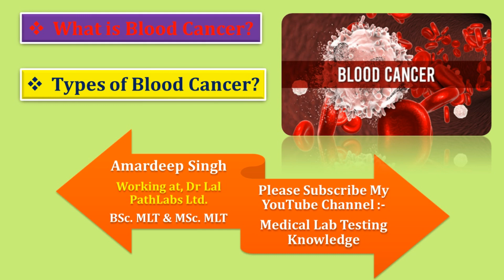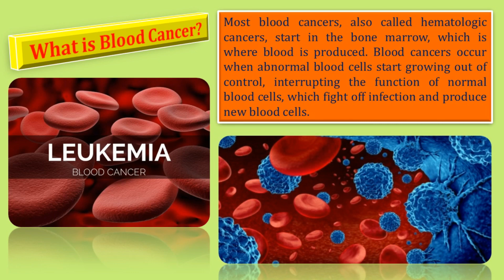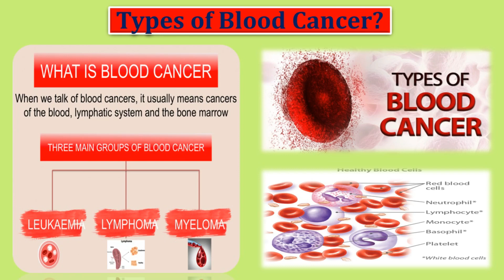Blood Cancer : ब्लड कैंसर कैसे होता है | ब्लड कैंसर कैसे फैलता है | Types of Blood Cancer in Hindi?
ब्लड कैंसर कैसे होता है | ब्लड कैंसर कैसे फैलता है | Types of Blood Cancer in Hindi?
ल्यूकेमिया भी खून से जुड़ी ही एक गंभीर बीमारी है, जिसे ब्लड कैंसर भी कहा जाता है। इस बीमारी में शरीर में व्हाइट ब्लड सेल्स (सफेद रक्त कोशिकाओं) की संख्या असामान्य रूप से बढ़ जाती है। विशेषज्ञ कहते हैं कि जब सफेद रक्त कोशिकाओं के डीएनए को क्षति पहुंचती है, तो ल्यूकेमिया बीमारी विकसित होती है।

Blood Cancer?
Blood Cancer in hindi?
Types of blood cancer?
What is the main cause of blood cancer?
What are the 3 signs of blood cancer?
Is blood cancer curable?
What are the signs of blood cancer?
Can you survive blood cancer?
What is the first stage of blood cancer?
Is blood cancer curable in first stage?
How can we prevent blood cancer?
How do u check for cancer?
What are the 4 types of blood cancer?
How is blood cancer spread?
Can blood test detect cancer?
Is blood cancer serious?
Are blood cancers painful?
How many days can a blood cancer patient survive?
What is the deadliest blood cancer?
How can you detect cancer at home?
What's the difference between blood cancer and leukemia?
Can chemotherapy cure blood cancer?
Is blood cancer curable in last stage?
Is Stage 3 blood cancer curable?
Is blood cancer always leukemia?
What were your first signs of leukemia?
What can cause cancer?
Who gets cancer the most?
Can Stress give you cancer?
Does sugar cause cancer?
What age is leukemia common?
How long can you have leukemia without knowing?
Can you suddenly get leukemia?
What is another name for blood cancer?
How many stages are there in blood cancer?
What are the slowest growing cancers?
Which blood cancer is not curable?
What is the best treatment for blood cancer?
What is the last stage of cancer?
Is blood cancer genetic?
How long can you live with Stage 4 blood cancer?
How many chemo treatments are required for blood cancer?
What are the 3 types of blood cancer?
What increases the risk of blood cancer?
What is the survival rate of blood cancer?
Is blood cancer the same as leukemia?
How serious is myeloma cancer?
Which type of blood cancer is curable?
How can you protect yourself from blood cancer?
What is the most common blood cancer?
What are the first signs of blood cancer?
Which cancers spread the fastest?
How long do blood cancer patients live?
What is the last stage of blood cancer?
How is blood cancer detected?
Can a tumor grow overnight?
Are cancers painful?
How fast do cancerous tumors grow?
What cancers cause back pain?
What cancers cause lower back pain?
Is chemo painful?